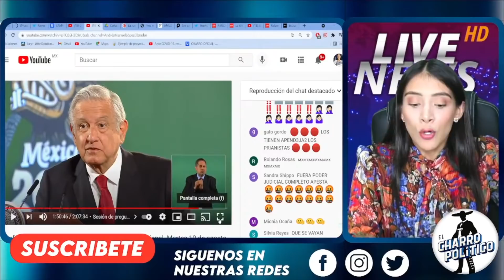¡¡ ALTA TRAICIÓN DENTRO LA 4T!! // EL PRESIDENTE VA CONTRA LOS JUECES Y MAGISTRADOS CORRUPTOS